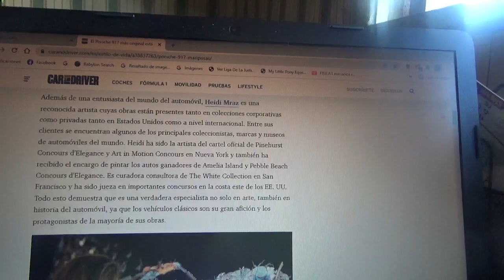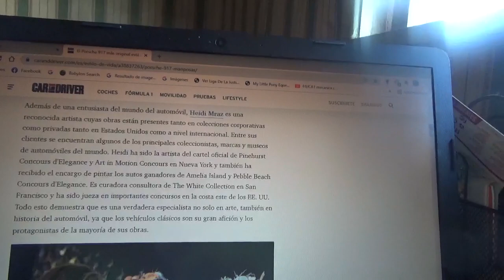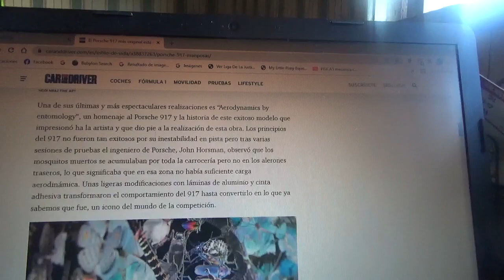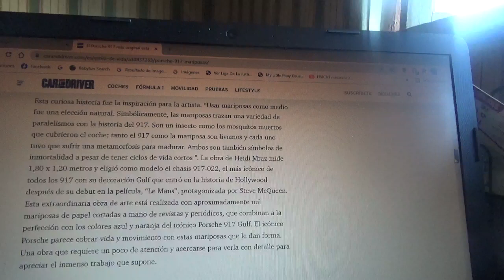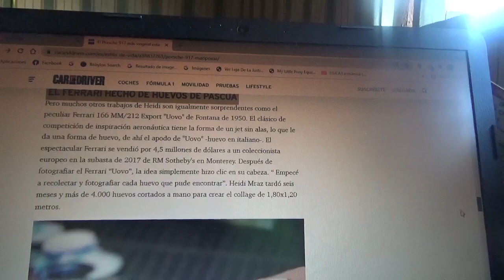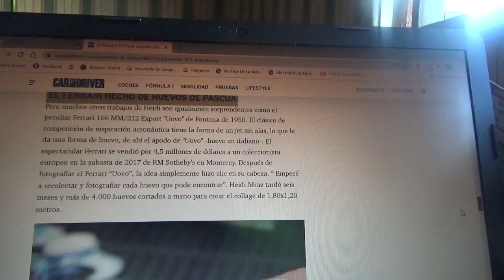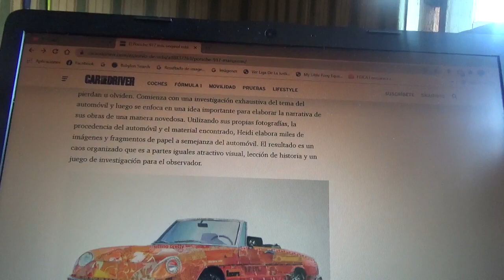Este es un cuadro de un Porsche 917 hecho con mariposas de papel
Una artista estadounidense llamada Heidi Marz creó este dibujo del afamado coche de competición alemán del prestigioso film de Steve McQueen "Le Mans" de los años 1970 en base a mariposas de papel recortadas de viejos periódicos y revistas